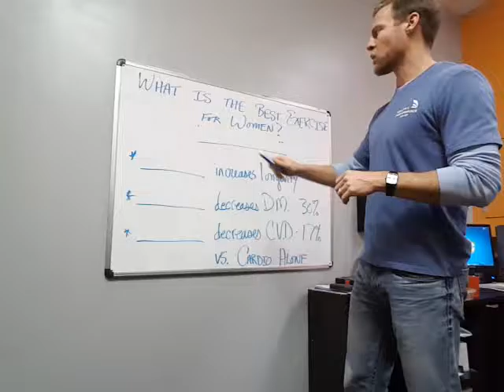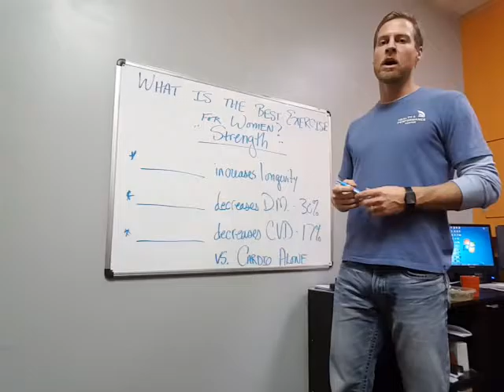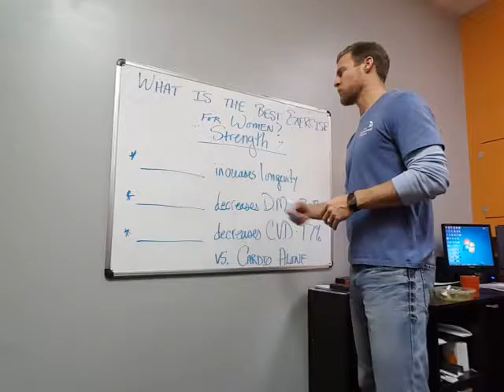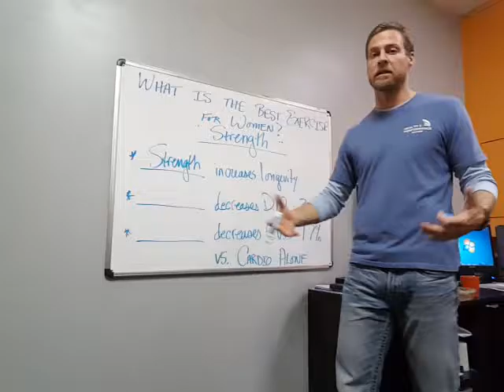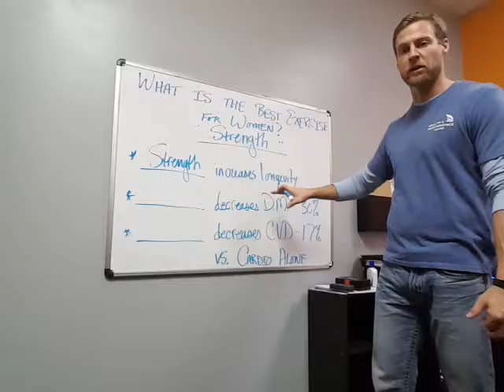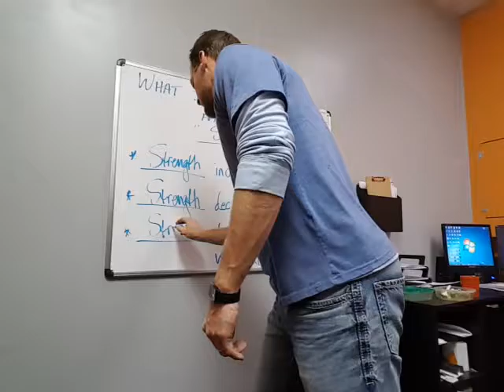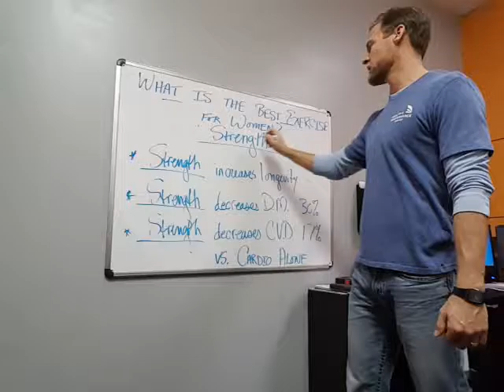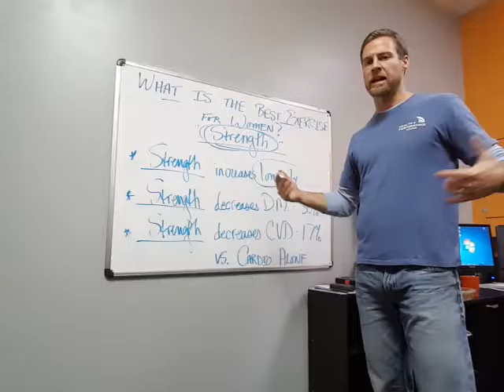What do Women (and Men) need most?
The answer is strength.  We have been discussing this for years, but current research is catching up to what we've known all along.  Making "gains" in strength, NOT BULK, is critical to achieving longevity with training, decreasing the risk of type II Diabetes, and decreasing the risk of developing cardiovascular disease.
In other words, it's pretty important.